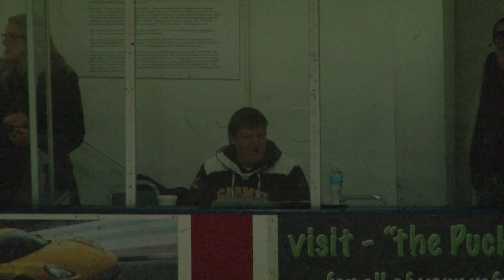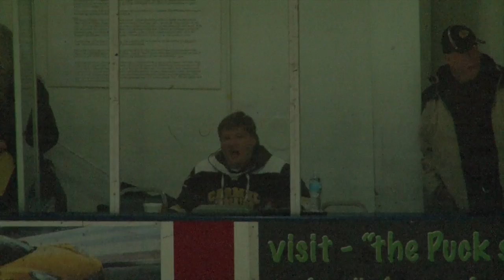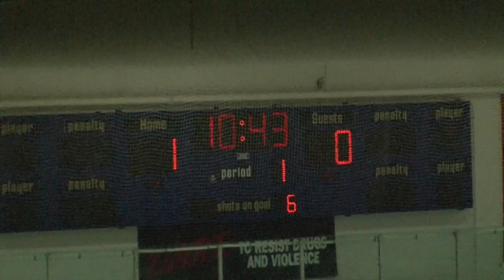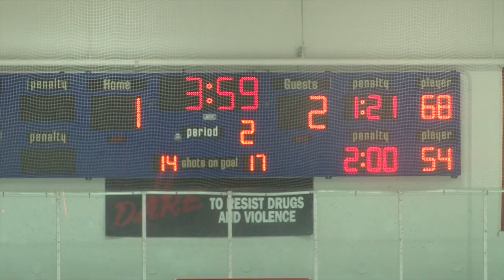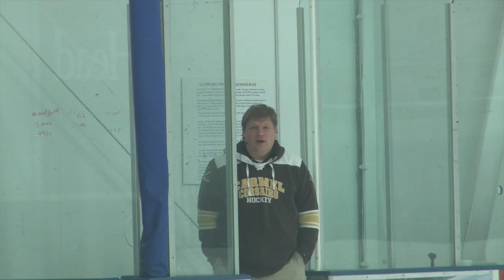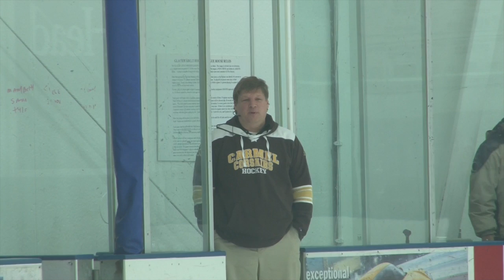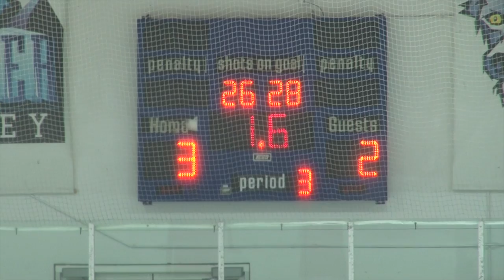CCHS VS NTBGAME2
This video is about CCHS VS NTBGAME2